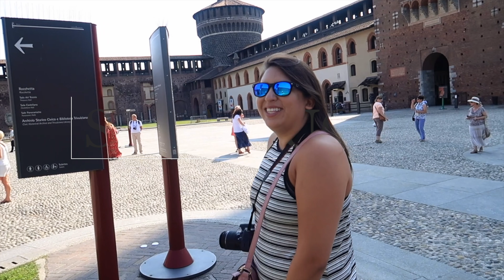EXPLORING MILAN with my american friend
Hello jellybeans!
In this video my american (texan to be precise) friend and I explore the fashion capital, Milan.

ABOUT ME:
Name: Sara Guggi
Age: 18
Nationality: Italian

I’m willing to do collabs!